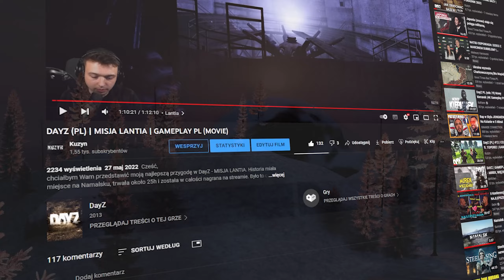DAYZ (PL) | MOJA NAJLEPSZA PRZYGODA | GAMEPLAY PL (MOVIE)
Cześć,
w tym materiale chciałbym się z Wami podzielić moją najlepszą dotychczasową przygodą w DayZ po ponad 2500h spędzonych w grze. Deer Isle to wyspa, która skrywa wiele tajemnic oraz miejsc do eksploracji, przez co jest łakomym kąskiem dla turystów. Na mapie nie brakuje PVP, a interakcje są na porządku dziennym.

Jeżeli szukasz graczy, chcesz się ze mną skontaktować, bądź nie chcesz przegapić żadnego odcinka bądź LIVE dołącz na discorda:

Miłego oglądania!